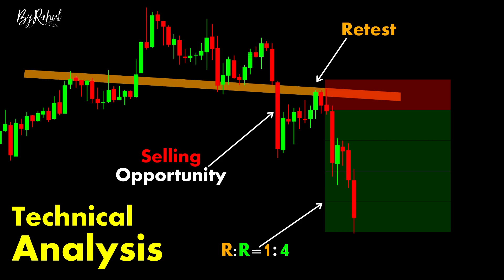Technical Analysis chartpatterns | share market | trading I Forex | Crypto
Join Now

chart patterns,
chart patterns book,
common chart patterns to trade,
cryptocurrency chart patterns,
crypto chart patterns book,
control chart patterns,
how to draw chart patterns in tradingview in tamil,

Links

-ByRahul